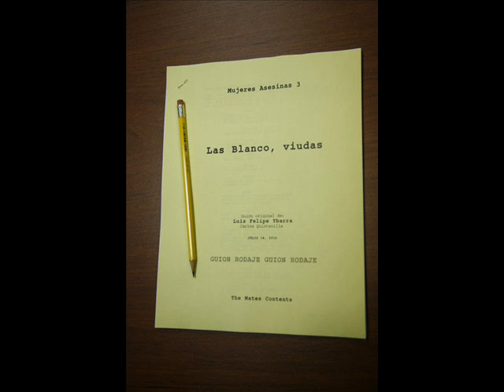mujeres asesinas 3 las blanco viudas